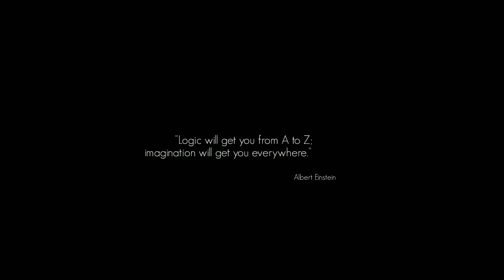Let's Play Element4l #5 ~ Loren °L°